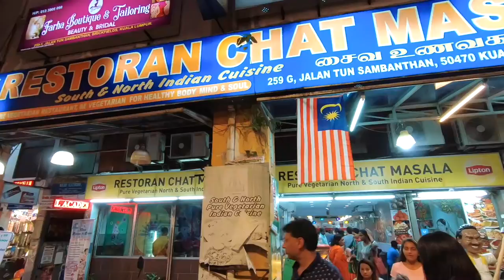第一次去吉隆坡的印度街吃美食～玩彩繪～Indian street at Kuala Lumput「Vlog＃47」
大馬的印度人，人數比較少
他們會集中在一個區域

其實印度街是很真實的一個地方
它也有比較貧窮的一面
常看到很多流浪漢在那邊
不過他們也有熱情的一面
看到我拿著麥克風，一直很熱情地跑來看我的麥克風XD

總之
印度料理是真的好吃～
這家的拉茶無敵好喝喔！沖得很好！！